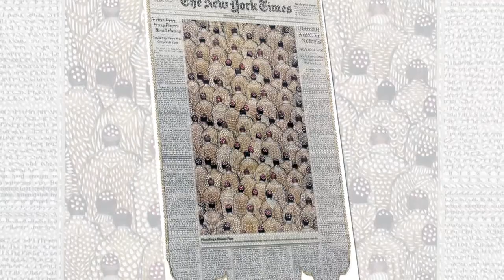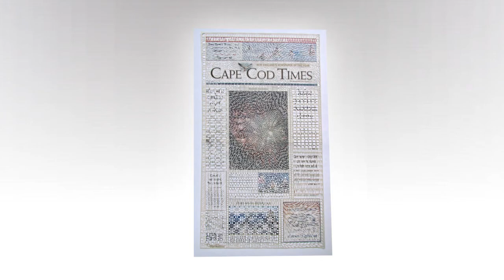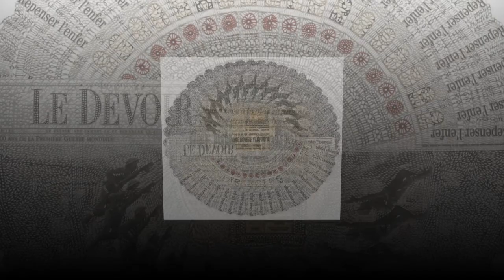Lace Myriam Dion. Кружева Мириам Дион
Канадский художник Мириам Дион, вооружившись скальпилем, создает красивые узоры, напоминающие кружева вышитые из газетных страниц. Основные элементы дизайна и фотографии из страниц, часто остаются без изменений.